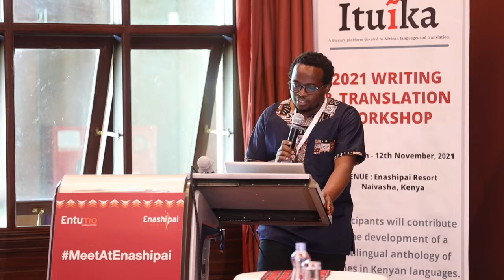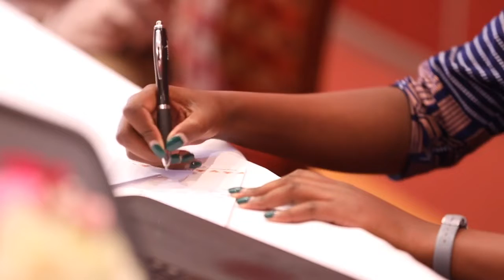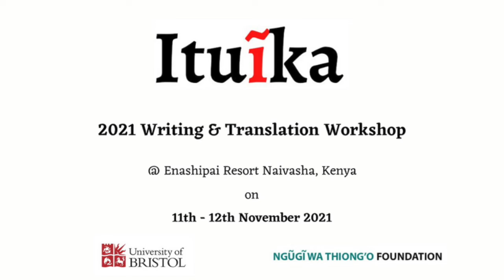Introductory Session - The Inaugural Ituika Writing & Translation Workshop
In this introductory session, participants of the Ituika Writing and Translation workshop introduced themselves and the work that they do.